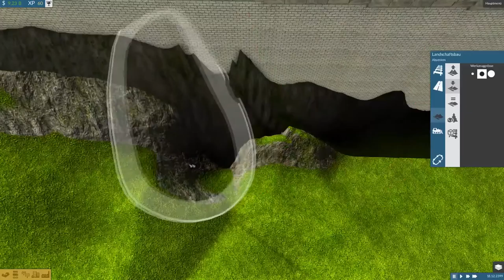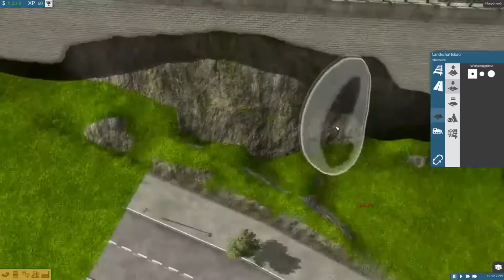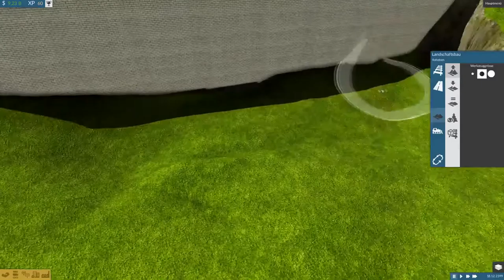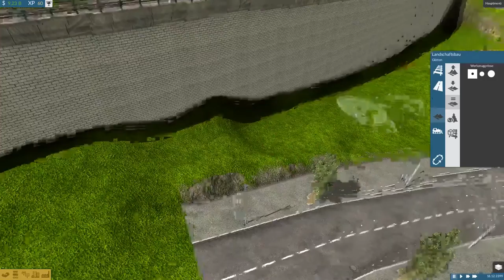Schönbau in Tharandt | TRAIN FEVER #02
--- Team GamingPotatoes ---

Selbstverständlich sind wir auch auf den Social-Media-Plattformen vertreten:

TS: host-ts3.de